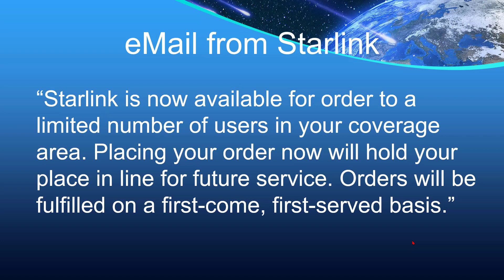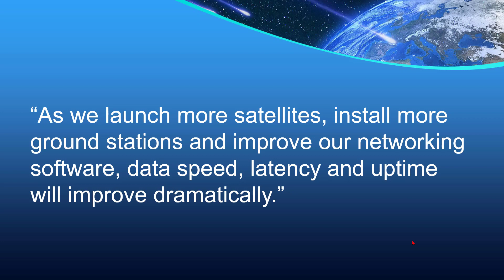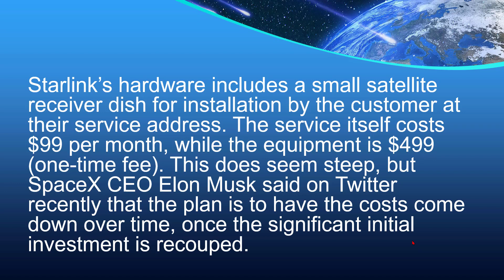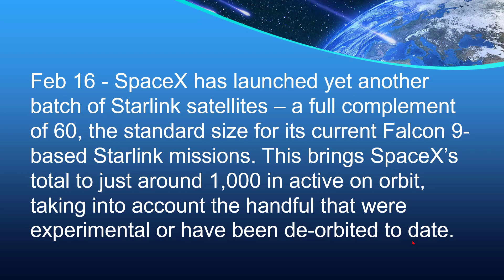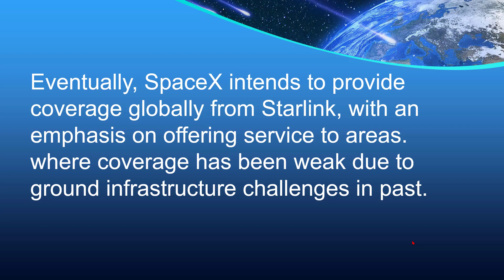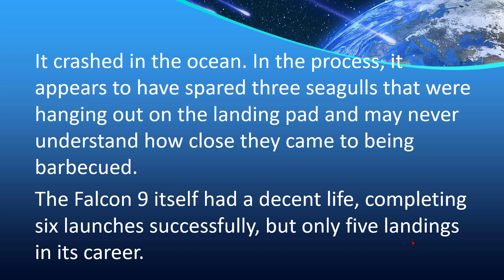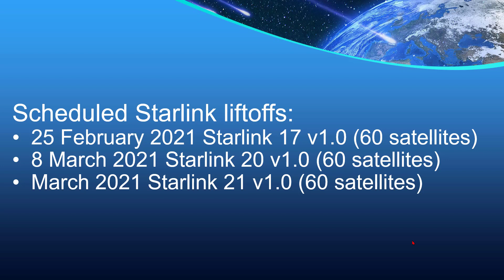The Starlink Report 2021 02 22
Updated Starlink information as of February 22, 2021. This video appeared on Tech For Seniors on the same date.